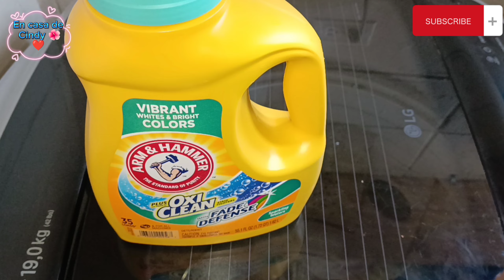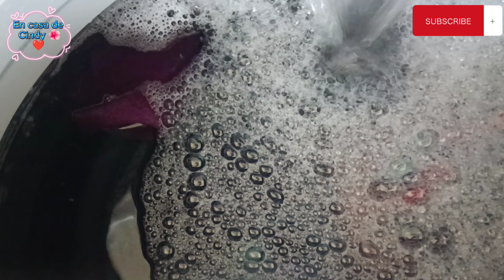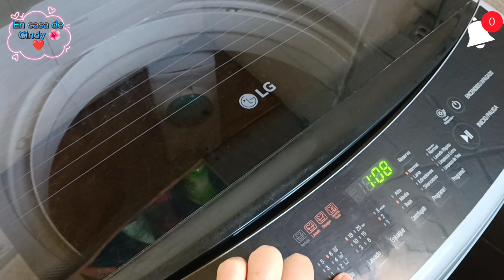🛑 Rutina de lavado con Arm&Hammer ropa de color y Suavitel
✨Hola ami@s bienvenid@s a mi casa ,su casa 🏡 BIENVENIDAS A UN NUEVO VIDEO 📸

Las invito a ver mi nuevo video y dejarme LA HUELLA DE QUE ESTUVIERON AHI 👣👍😍

CANAL DE VLOGS CINDY VLOGS1 🛍️💲

🛑NO OLVIDES VER👀 LOS DEMAS VIDEOS CON CONSEJOS SUPER IMPORTANTES PARA TU HOGAR 😉
Y MUCHÍSIMOS SECRETOS🤫 REVELADOS Y AUN HAY MAS💪🥰